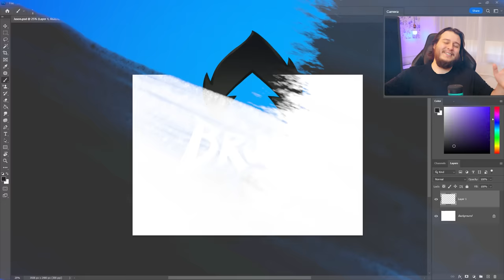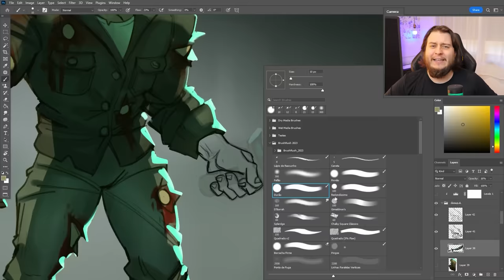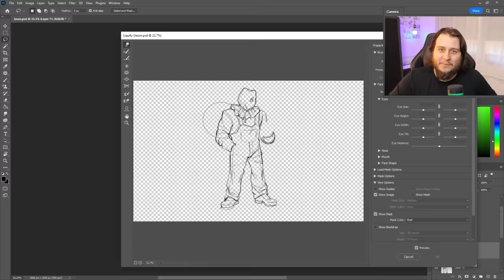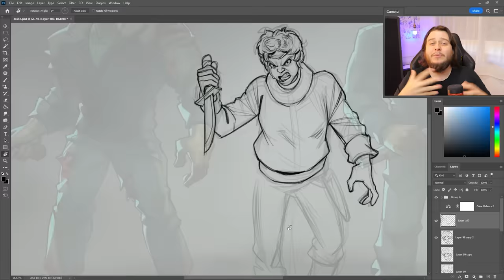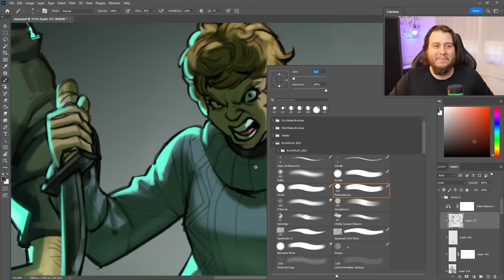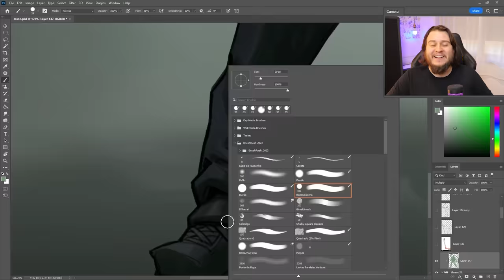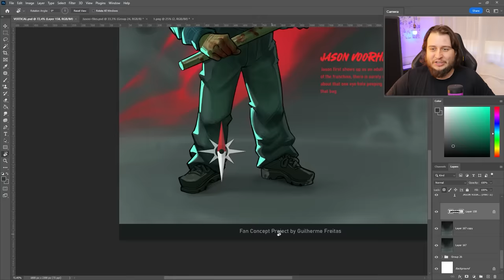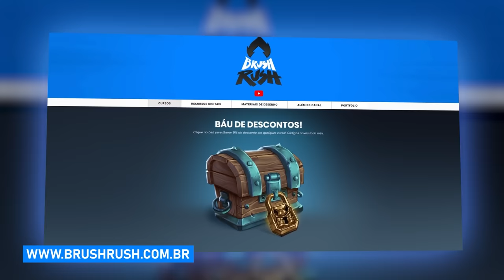DESENHANDO o JASON de "Sexta-feira 13" até a MÃO CAIR! (⚠️Sangue de mentira!!)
Quer meu novo pacote de brushes? Baixe gratuitamente